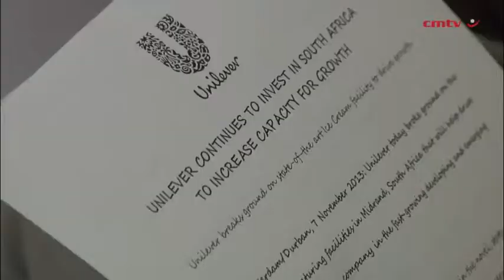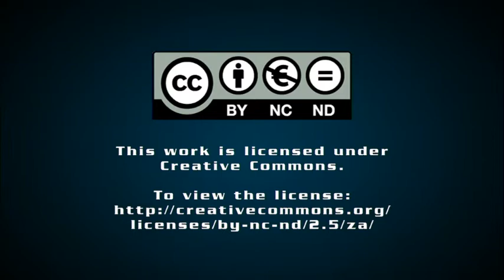Unilever breaks ground on R500m Midrand ice-cream factory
Unilever South Africa has broken ground on an envisaged R500-million ice-cream manufacturing facility, in Midrand, to drive the fast-moving consumer goods company's local capacity expansion strategy and exploit what chairperson Peter Cowan describes as a swelling consumer market.